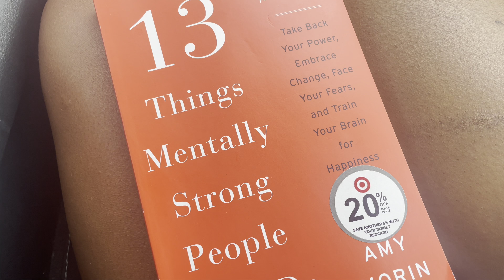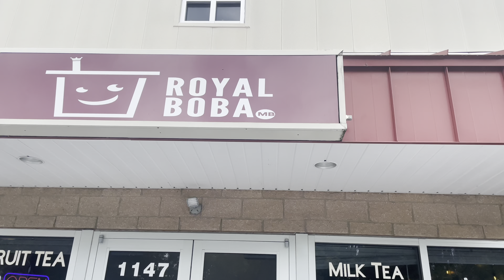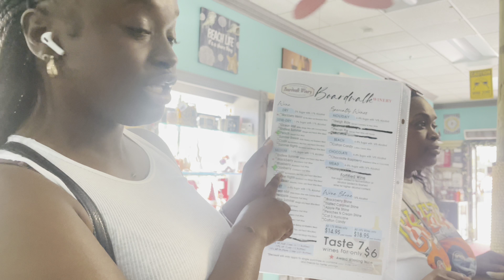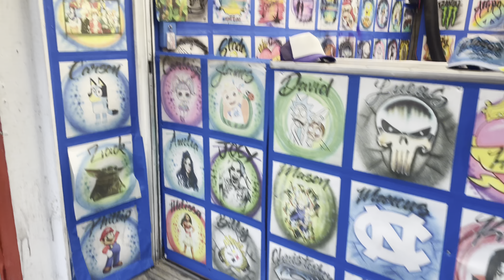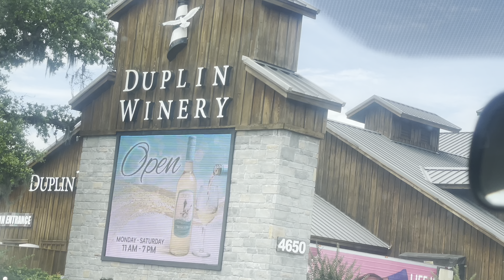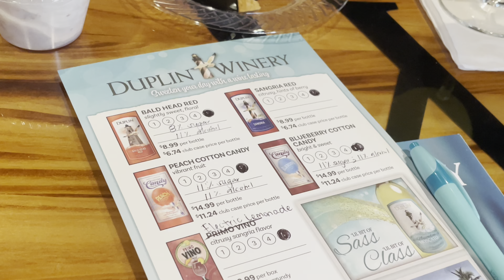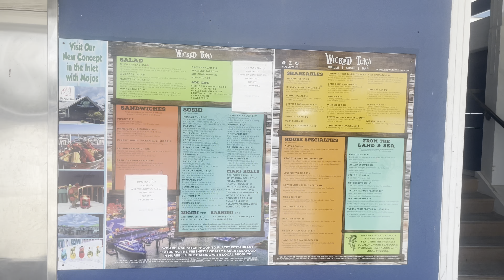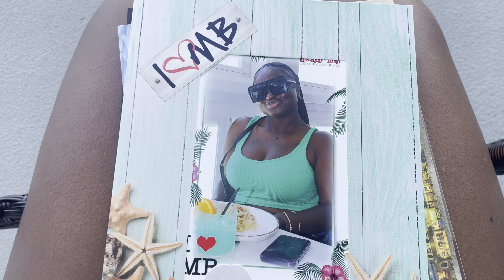MYRTLE BEACH VACATION VLOG: road trip, room tour, MOM B-Day, & MORE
Sorry for not posting in 3 weeks 😬,A LOT has been happening but I’ll update y’all on the good news soon! This was a quick birthday trip for my mom’s birthday and it was very much needed. I hope y’all enjoyed the video. See y’all next week 🫶🏾

FOLLOW ME 📲

Age: 24
From: Atlanta,Ga
Birthday: Dec. 24th ♑️